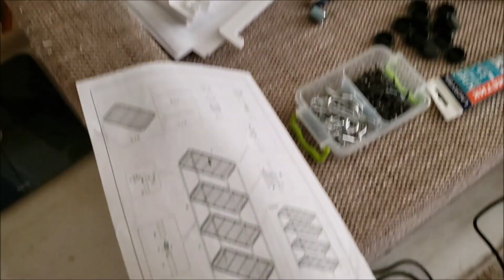Стол из подоконника своими руками. brend.mira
Перед тем как делать свой 5-ый стол по счету, я решила заснять это на камеру ))) Все делалось на скорую руку, но результат меня устраивает!! И визуально, и теперь можно работать с акварелью и графикой на столе, а не на коленях! ))))))